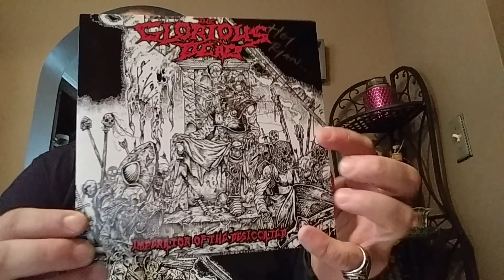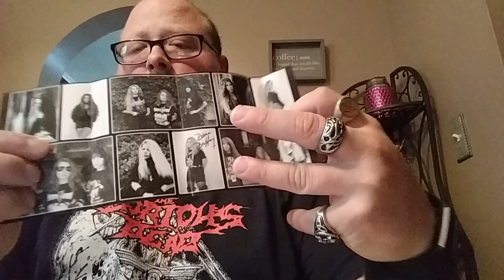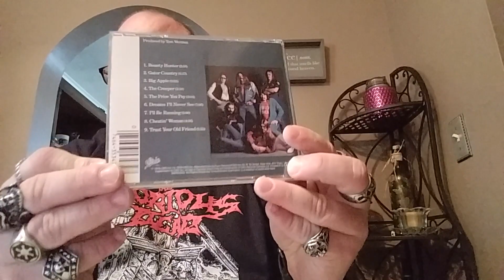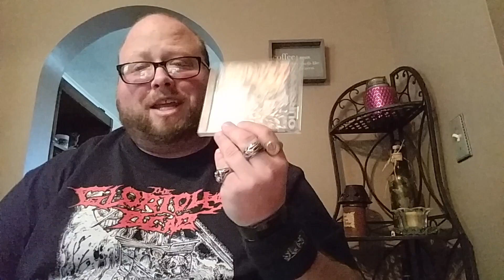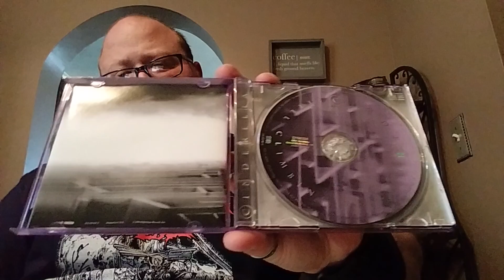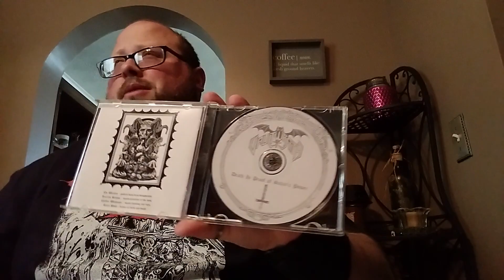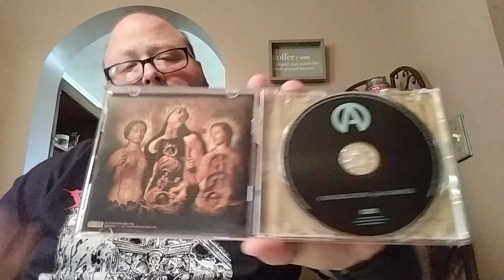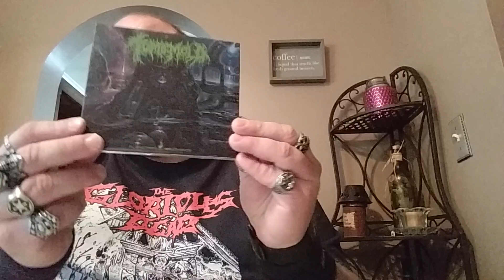Viking Raids: 8/15/19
The plundering never ceases!!